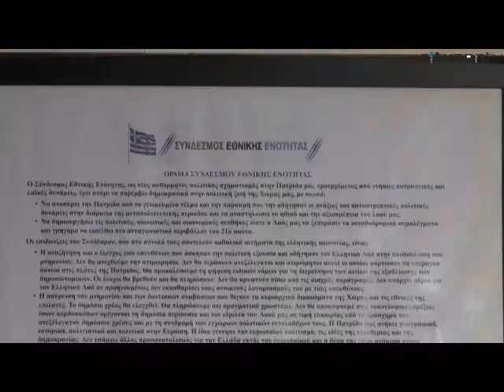Εκλογές 2012 | Σύνδεσμος Εθνικής Ενότητας: Θέλουμε ένα νέο "Γουδί"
Η CityZen webTV συνομιλεί με τον Στυλιανό Κασσάρα, υποψήφιο με τον Σύνδεσμο Εθνικής Ενότητας στη Β' Θεσ/νίκης. Ποιο είναι το ιδεολογικό στίγμα του "κόμματος των αποστράτων"; Ποια είναι η θέση τους σε καίρια πολιτικά ζητήματα; Τι υποστηρίζουν για τον συνδικαλισμό στον στρατό και την εθελοντική θητεία; Ποια είναι η άποψη του κ. Κασσάρα για τον Μεταξά και τον Παπαδόπουλο;